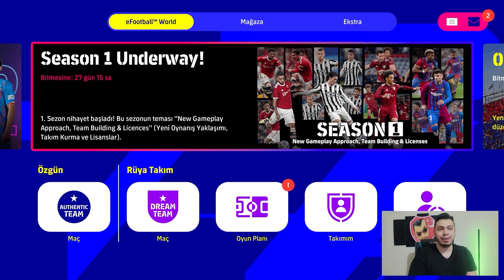İLK GELEN LEGENDARY İLE KAVGA ETTİM !!! eEFOOTBALL 2022 TOP AÇILIMI